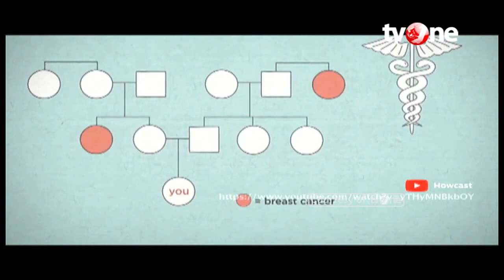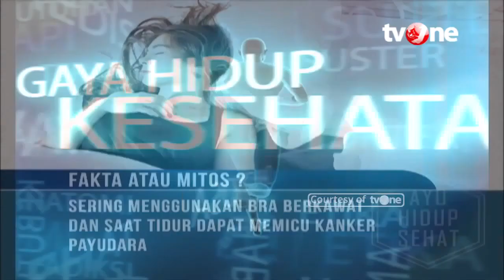Tak Hanya Wanita, Kanker Payudara Juga Mengintai Pria | Hidup Sehat tvOne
Hidup Sehat tvOne - Tak Hanya Wanita, Kanker Payudara Juga Mengintai Pria

Thankyou ☺❤
Hidup Sehat